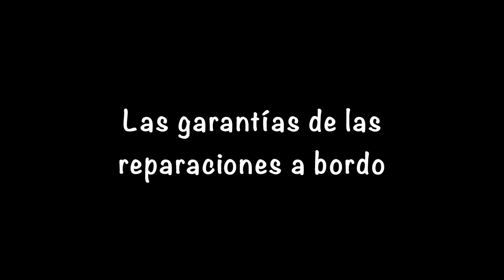Videoblog legislación. Las garantías de las reparaciones a bordo 2